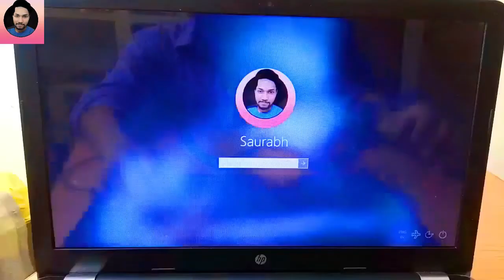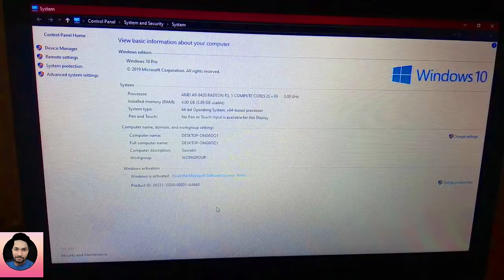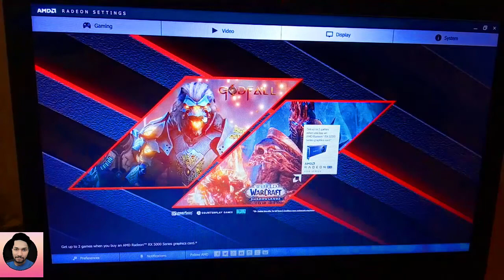HP Notebook 15bw088ax || Review After Using 2 years || All pros and cons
Hey 👋

I am Saurabh Bahadur

In this Video i explain magic eraser tool , mostly used for erasing background of any image

If You interested in Gaming / Tech / Vlog
then some of my best videos from my other channels are :

Saurabh Bahadur
From - Orai Uttar Pradesh ( India )